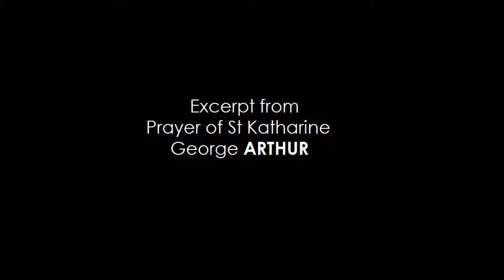Prayer of St Katharine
Excerpt from A Prayer of St Katharine by George Arthur